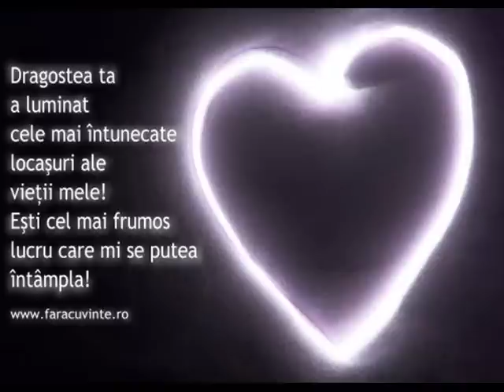D'efect-Intr-o zi de luni(by me)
D'efect Galati :)